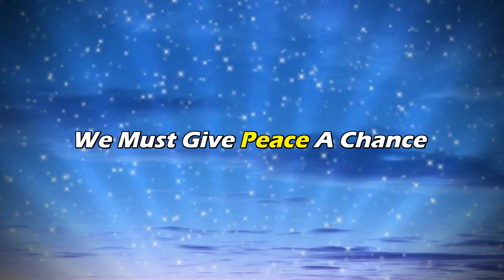Ron Paul's Foreign Policy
Updated, better quality version.  to learn more about the principles behind this movement.